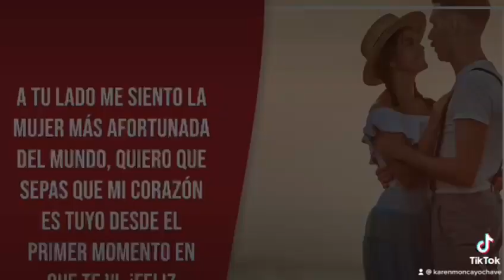Cumpleaños feliz junto a mi esposa!